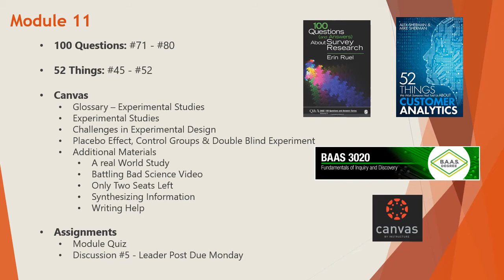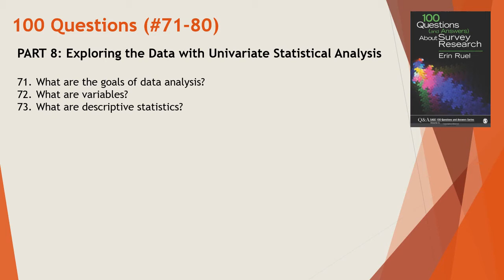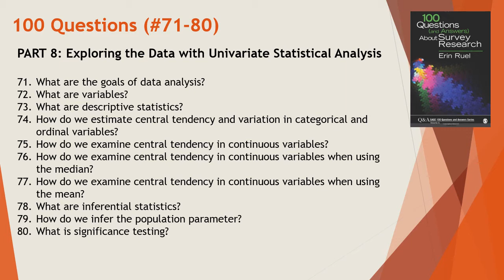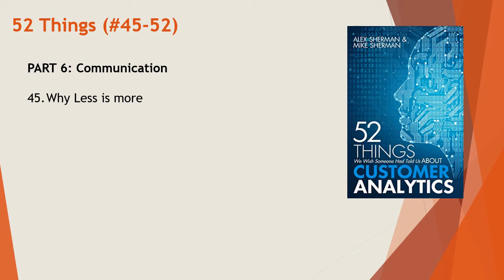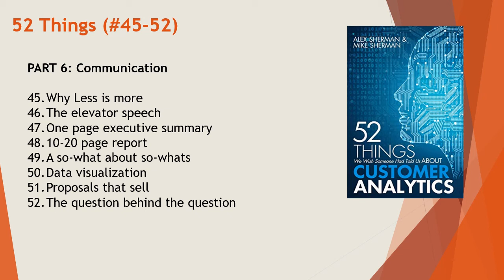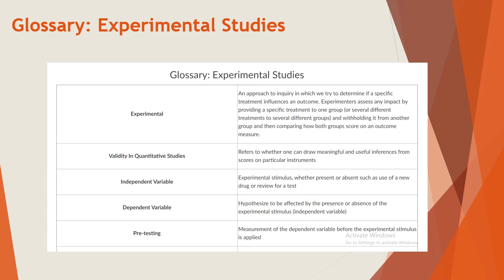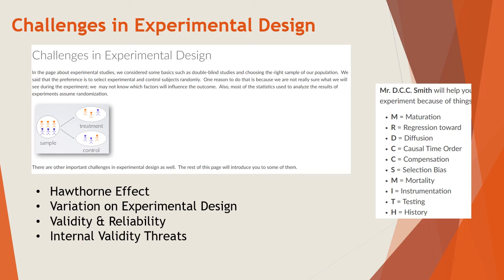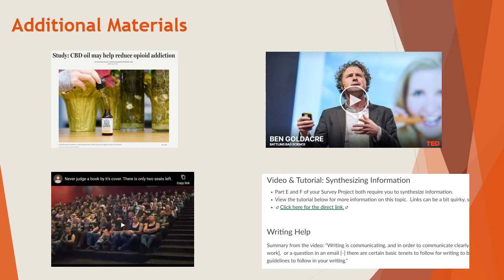BAAS 3020 Module 11 Experimental Studies